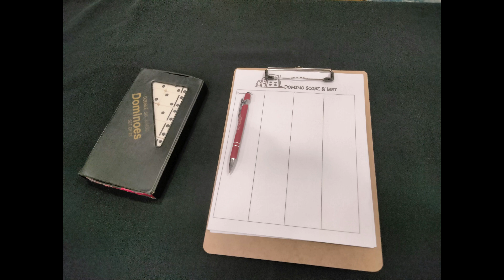Happy 60th Birthday to Ron Bivins